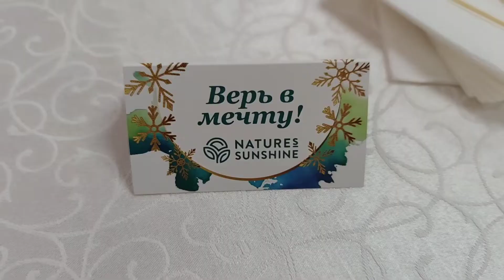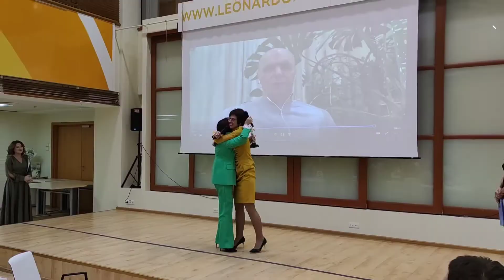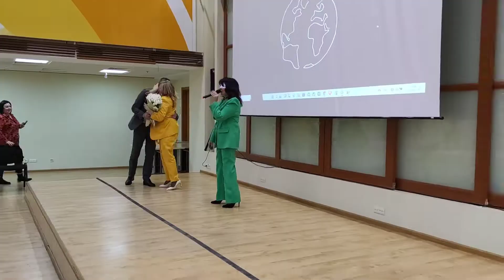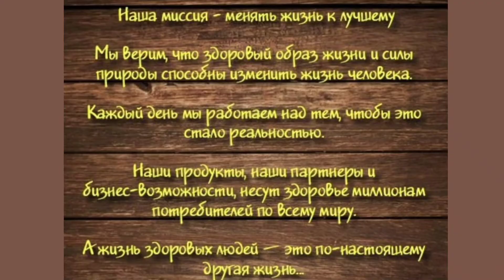Праздник итоги 2021 по структурам киевских директоров компании NSP